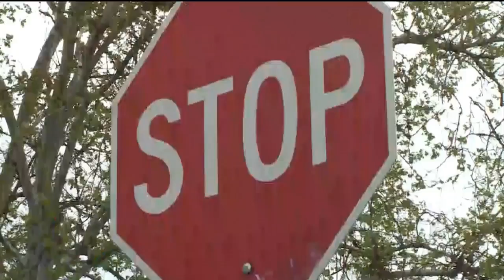Heavy Rain Floods Modesto Streets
Roadways near Mellis Park in Modesto are now clear after city crews spent hours clearing debris from storm drains.